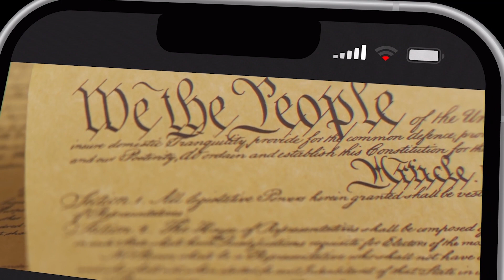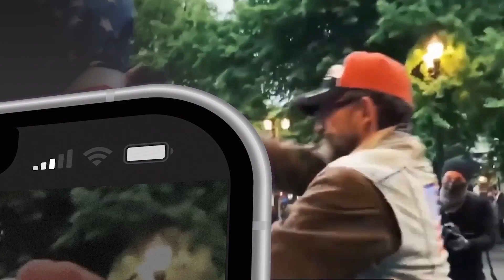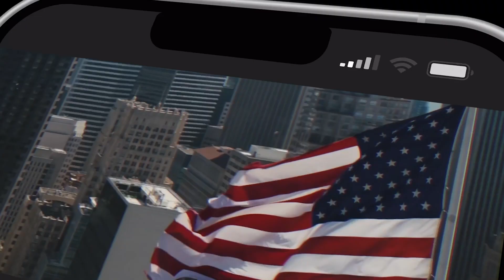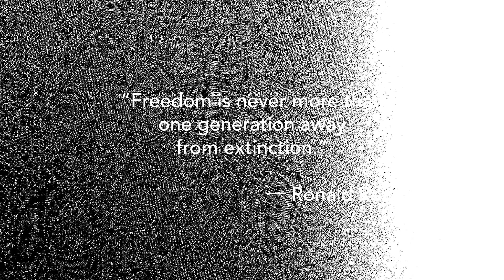The Station Season 2 Ep 018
Who is MAGA in 2024 ? Find out on this episode of the Station. WHAT IS GUCCI GRANNY ?